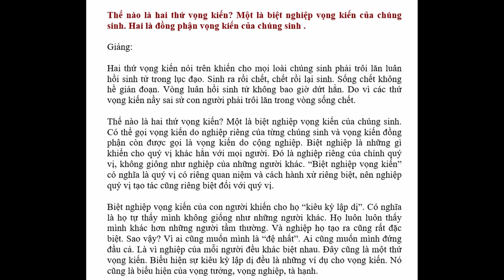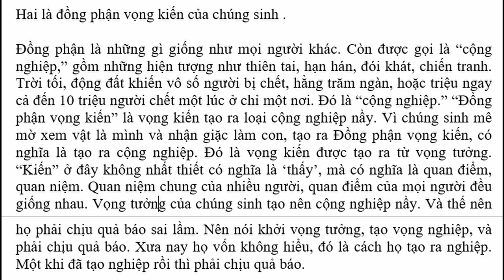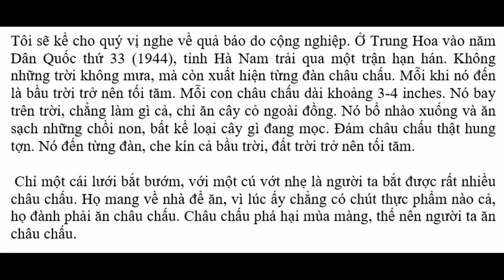Nạn Châu Chấu dưới góc nhìn của Phật nhãn | HT Tuyên Hóa giảng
video cùng nội dung:
Địa Long xuất hiện điềm vô cùng xấu | trích kinh Diệu Pháp Liên Hoa HT Tuyên Hóa giảng
Nguyên Nhân Phát Sinh Tam Tai (đao binh, mất mùa và bệnh dịch) HT Tuyên Hóa giảng
Chú Lăng Nghiêm Tiêu trừ Thiên Tai Quốc nạn | HT Tuyên Hóa Giảng | Trích Quyển 7 Kinh Lăng Nghiêm
Tổng hợp các video dài về HT Tuyên Hóa:
cùng nội dung
Hàng NGHÌN TỈ con châu chấu bay rợp trời thông điệp đáng sợ với toàn nhân loại
Khi một triều đại thay đổi thì đều có những điềm bất tường xảy ra | HT Tuyên Hoá Giảng